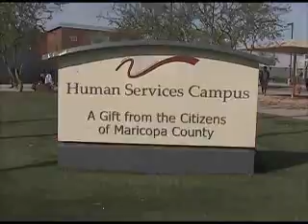Human Services Campus 5th Anniversary 0001